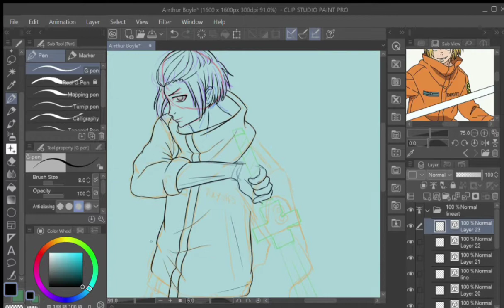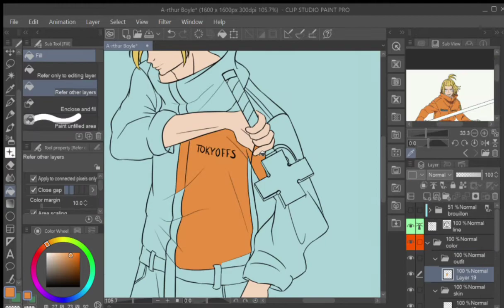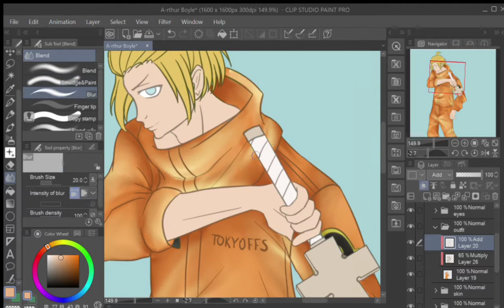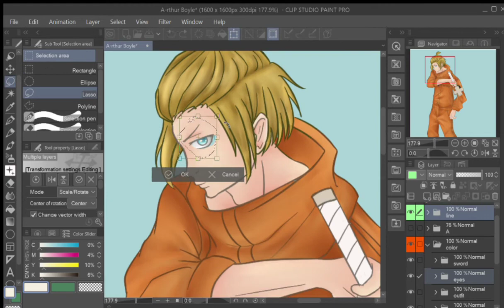ARTHUR BOYLE (speedpaint)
Inspired by artists out there, I decided to draw a character for each letter in the alphabet. It had to be one of my favourite characters from a different show for each letter. I also try to show the letter in the drawing as well.

A = Arthur Boyle from Fire Force.